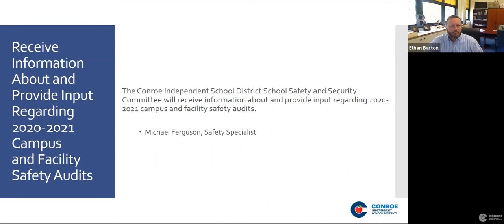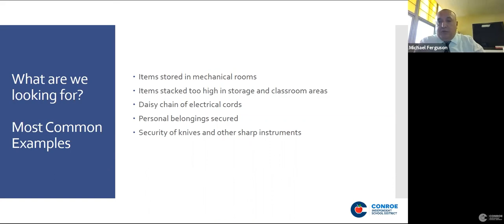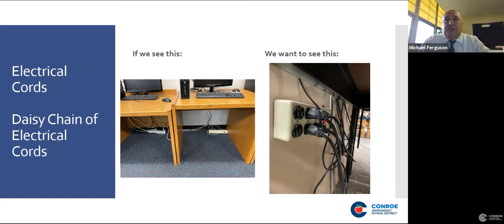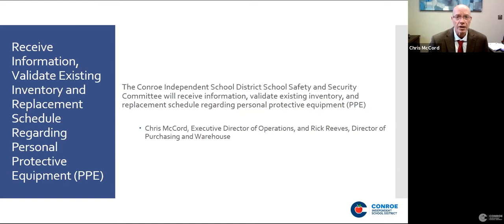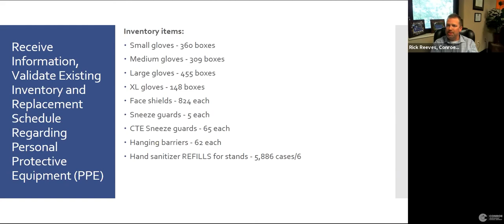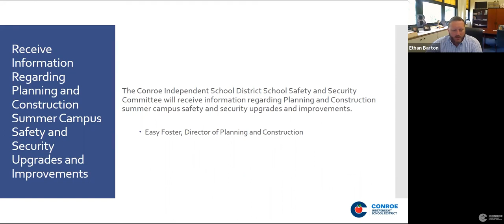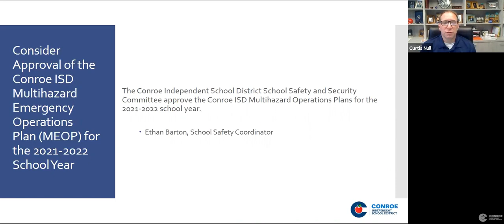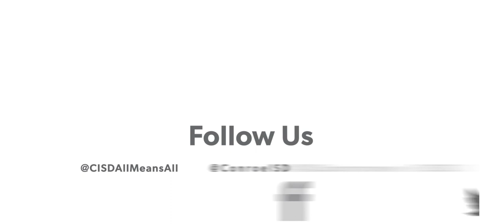Safety and Security Committee Meeting - June 2, 2021